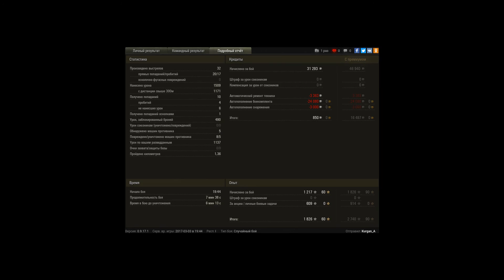Pz.Kpfw. III/IV, Огненная дуга, Стандартный бой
Игрок: Kurgan_A